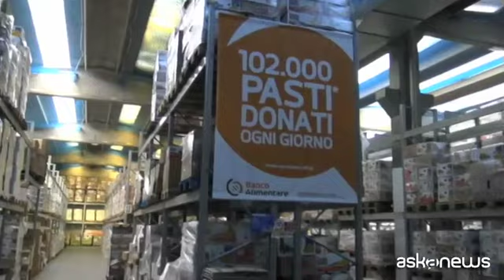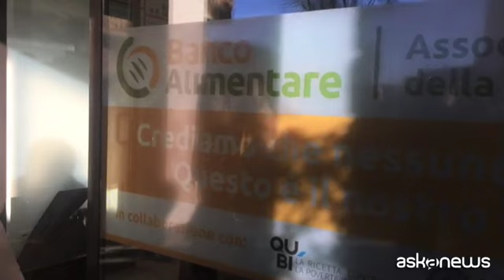Giorgio Chiellini: gioco di squadra per aiutare chi è povero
Roma, 12 nov. (askanews) - La Giornata nazionale della Colletta alimentare, promossa dalla Fondazione Banco alimentare, compie 25 anni e torna anche in presenza il prossimo 27 novembre. Testimonial d'eccezione Giorgio Chiellini, che ha deciso di sostenere l'iniziativa con uno spot, realizzato dall'agenzia Mate, che andrà in onda sulle tv nazionali e locali, sui social e sul sito di Banco alimentare.
Il calciatore della Nazionale si appella alla generosità degli italiani, che in questo quarto di secolo hanno partecipato alla Colletta alimentare donando oltre 172 mila tonnellate di alimenti, un aiuto reale e prezioso per le tante persone in povertà alimentare.
"Il gioco di squadra è fondamentale, solo così si possono superare i momenti più difficili. Con la pandemia il numero di persone in povertà è aumentato tantissimo. Per questo con Banco alimentare vi chiedo di fare una cosa semplice che si ripete da 25 anni: il 27 novembre partecipa alla Giornata nazionale della Colletta alimentare potrai donare la spesa a favore di chi ha bisogno online o in più di 13 mila supermercati d'Italia. Giochiamo di squadra, aiutiamo chi ha bisogno".
L'invito di Chiellini è a recarsi nei supermercati aderenti dove i volontari, 145.000 in tutta Italia, suggeriranno di comprare prodotti a lunga conservazione: omogeneizzati alla frutta, tonno e carne in scatola, olio, legumi, pelati. I prodotti donati saranno poi distribuiti alle 7.600 strutture caritative convenzionate tra mense per i poveri, comunità per i minori, banchi di solidarietà e centri d'accoglienza, che sostengono quasi 1 milione e 700 mila persone.
Per chi non riuscisse a recarsi in uno dei punti vendita aderenti, sarà possibile donare la spesa anche online dal 29 novembre al 10 dicembre su Amazon.it/bancoalimentare o acquistando le Charity Card di Epipoli.